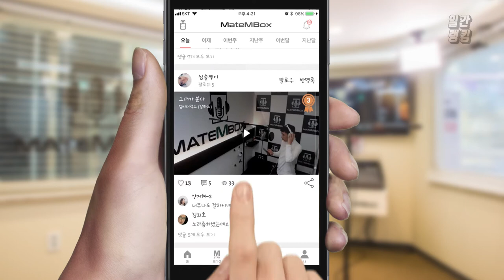메이트엠박스 일간 랭킹 TOP4 2020년 03월 12일 [Daily Ranking]